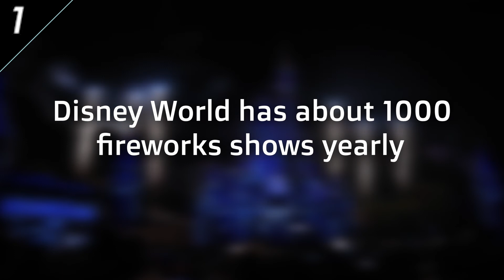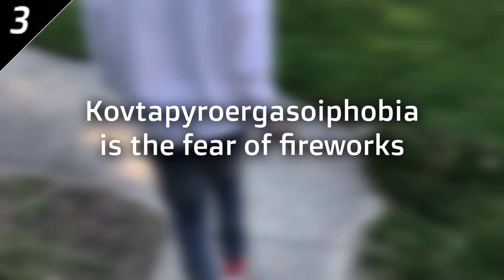5 Banging Facts About Fireworks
5 Banging Facts About Fireworks! Did you know that Disney World has about 1000 fireworks shows yearly? I hope you enjoy these facts about fireworks!

⏱️TIMESTAMPS⏱️
0:00 Intro
0:03 Fact one
0:37 Fact two
1:32 Fact three
2:12 Fact four
2:39 Fact Five

5 Banging Facts About Fireworks! Fireworks have a long history with a lot of interesting facts! Did you know that the earliest documentation of fireworks dates back to 7th century China? Of course, fireworks are beautiful (But polluting). I hope you enjoy these 5 Random Facts About Fireworks!